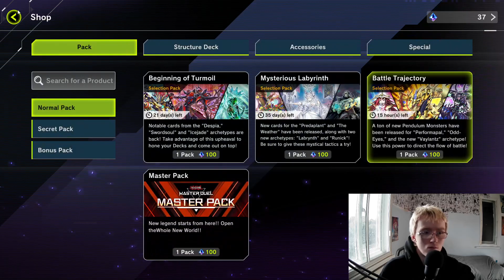Yu-Gi-Oh Climb To Diamond Part 17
Join me as try to go from beginner to diamond in ranked